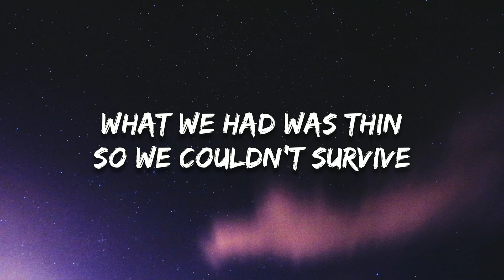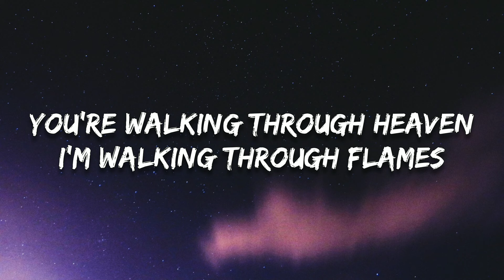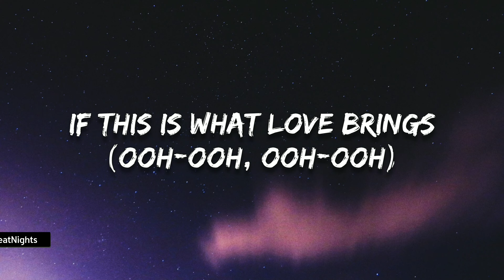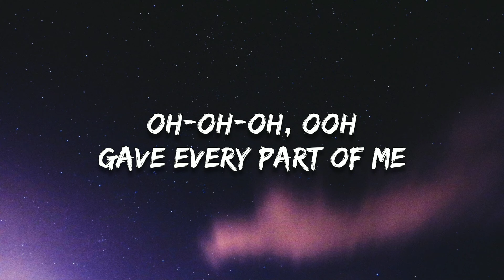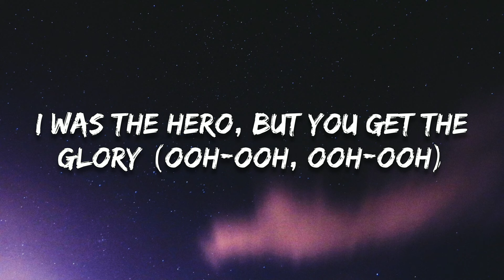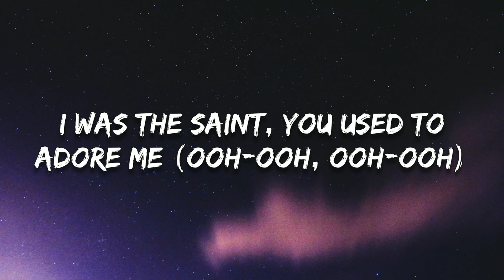David Kushner - Hero (Lyrics)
🔸Follow HeatNights

🎤 Lyrics
How do I begin?
How do I cope?
Some people sin
Some people don't
What we had was thin
So we couldn't survive
Bad times can win
While good things can die

[Chorus]
I was the hero, but you get the glory
Now I'm the villain inside of your story
I was the saint, you used to adore me

[Verse 2]
You're walking through Heaven
I'm walking through flames
This can't be mended
It won't be the same
Thank you for nothing (Ooh-ooh, ooh-ooh)
Thanks for the pain (Ooh-ooh, ooh-ooh)
If this is what love brings (Ooh-ooh, ooh-ooh)
Maybe I'll wait (Ooh-ooh, ooh)

[Chorus]
I was the hero, but you get thе glory
I was the saint, you usеd to adore me

[Bridge]
Oh-oh-oh, ooh
I bled, I bled for free
Oh-oh-oh, ooh
Your wretched victory
Oh-oh-oh, ooh
Oh-oh-oh, ooh
Gave every part of me

[Outro]
I was the hero, but you get the glory (Ooh-ooh, ooh-ooh)
Now I'm the villain inside of your story (Ooh-ooh, ooh-ooh)
I was the saint, you used to adore me (Ooh-ooh, ooh-ooh)
Now I'm the villain inside of your story (Ooh-ooh, ooh)